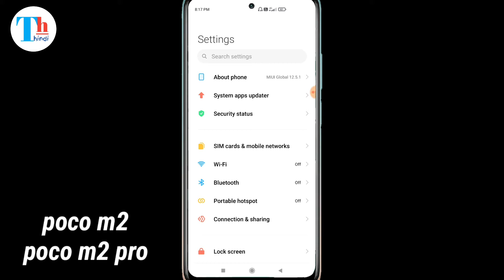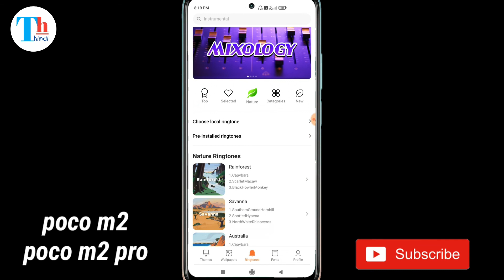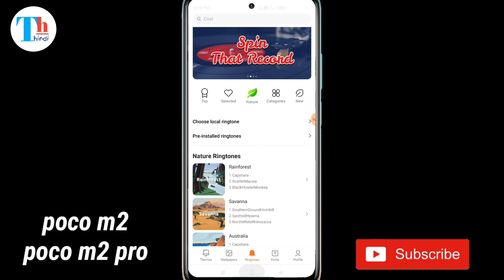Poco m2 me ringtone kaise set kare/poco m2 pro ringtone setting/ringtone kaise lagaye poco m2